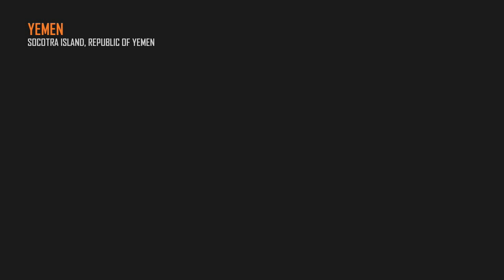FORCE her to CHOKE on it - You Got Game?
Let me know what pick up line was your FAVORITE by leaving a COMMENT. :) Like the video if you enjoyed!
► Controller Plus
► Kontrol Freeks:
Intro: The Specktators
Mack Daddy (remix)

Axel Morris Ft Savant & Clina Svanberg- Licence to Chill